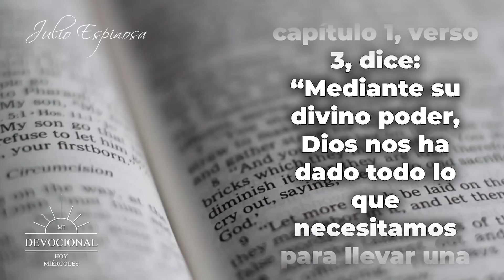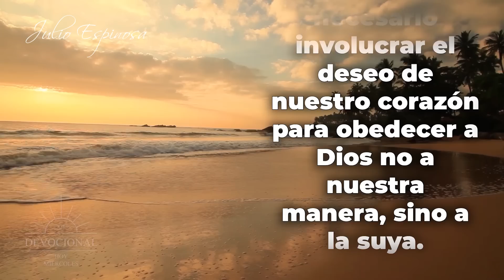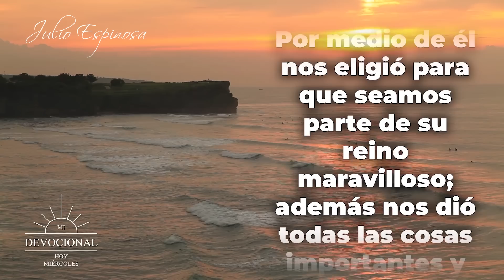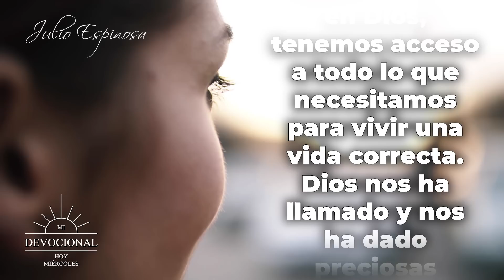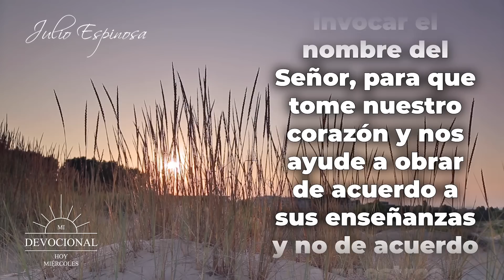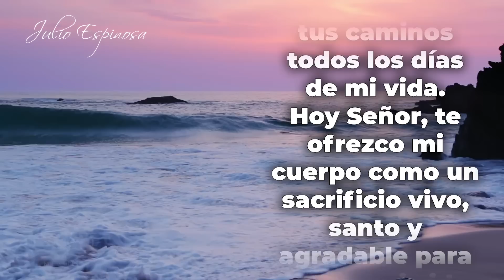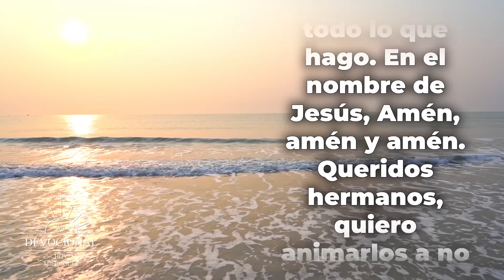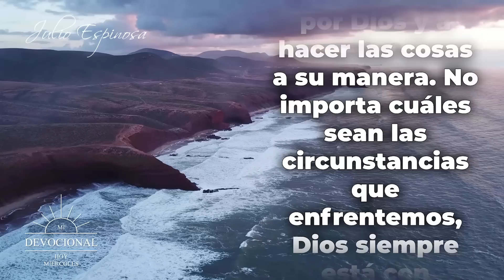MI DEVOCIONAL HOY 📖 MIÉRCOLES "HACIENDO LAS COSAS A LA MANERA DE DIOS" 🤩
MI DEVOCIONAL HOY 📖 MIÉRCOLES

"Haciendo las cosas a la manera de Dios"

En la 2a. Carta de Pedro, capítulo 1, verso 3, dice: “Mediante su divino poder, Dios nos ha dado todo lo que necesitamos para llevar una vida de rectitud”.

Te invito a reflexionar en esto: Esta escritura nos recuerda que todo lo que necesitamos para vivir una vida plena y satisfactoria nos fue dado cuando conocimos a Dios. Nosotros en ocasiones, usamos las buenas intenciones a la hora de actuar, pero eso no es suficiente para justificar nuestras acciones.

Esto es especialmente peligroso en nuestra relación con Dios, porque no podemos simplemente depender de nuestras buenas intenciones, es necesario involucrar el deseo de nuestro corazón para obedecer a Dios no a nuestra manera, sino a la suya.

👨‍👩‍👦👇"BENDICIONES DIARIAS PARA TUS HIJOS" 👨‍👩‍👦👇

Todos los videoclips e imágenes usados en este vídeo están licenciados con con el titulo MDH / YT / Haciendo las cosas a la manera de Dios / 18 ABRIL 2023